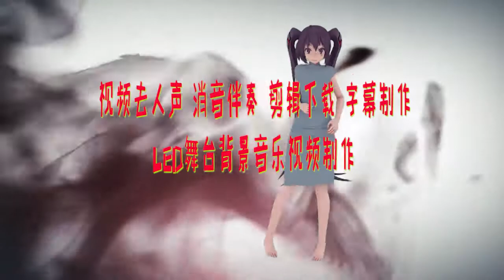红蜻蜓（伴奏） 小虎队 5g 纯音乐 BGM背景音乐 剪辑下载 截音乐 消音伴奏 视频剪辑去人声消原唱 转场效果 MV字幕 表演节目舞台LED背景音乐画面 下载视频